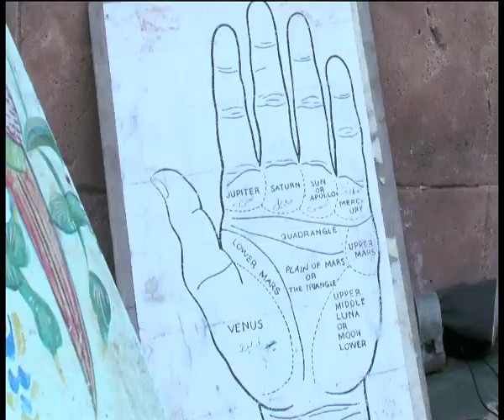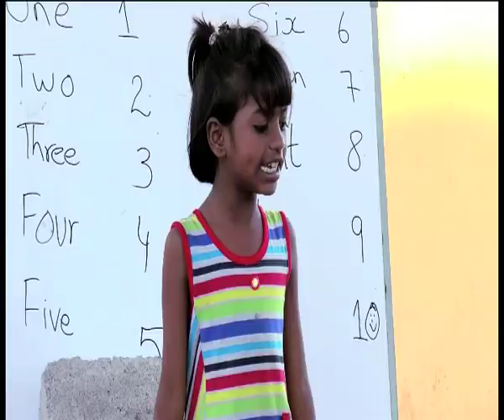Life on a Footpath | Exclusive | RAZ TV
Detailed Described life on a footpath.